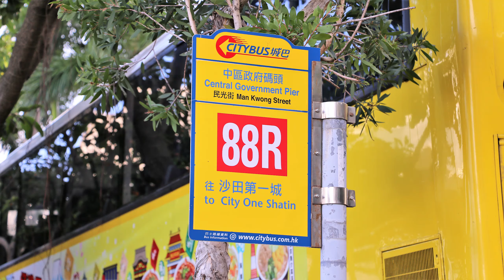【當復古遇上"伏古"】城巴CTB 258 HE152 @ 88R 中環(中區政府碼頭)→沙田第一城🦖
*影片下方有車站及街道提示  Bus Stops and Roads Observed alert is available below*

過檔1年幾 終於走咗去搭😂 新巴時期嘅回憶返哂嚟🥰
第一城見到首日服務嘅9102 (仲未毀容)
不過呢...壞8仔機 冇得出車 想搭下都冇😂
部車表現不過不失 冷氣足 起步快 都算對得住19年車齡嘅自己啦
新巴城巴早幾日易手了 昔日的車隊亦逐漸退下火線 古典部都準備換血了
以前熟悉的 還在嗎？

日期 Date: 07/08/2020 (星期五)
上車時間 Boarding Time: 5:43 p.m.
下車時間 Alighting Time: 6:34 p.m.

車牌 Reg. No.: HE 152
車型 Model: 富豪超級奧林比安12米 Volvo Super Olympian 12m

拍攝器材 Filming Gear: GoPro Hero8 Black
備註 Remark: 全程行車里數約為 18 公里，行車時間約為 61 分鐘 (平均行車時速約為 17.7 公里)
感謝 KS Lam 協助後期製作

車站 Bus Stops:
00:52 中區政府碼頭 Central Government Pier
08:26 歷山大廈 Alexandra House
10:57 金鐘 (添馬街) Admiralty (Tamar Street)
15:46 海港中心 Harbour Centre

45:49 置富第一城 Fortune City One
47:08 沙田第一城 City One Shatin

途經街道 / 隧道 / 大橋 Roads Observed:
00:52 民光街 Man Kwong Street
03:15 民耀街 Man Yiu Street
04:10 民祥街 Man Cheung Street
04:52 干諾道中 Connaught Road Central
05:28 林士街 Rumsey Street
06:06 德輔道中 Des Voeux Road Central
09:54 金鐘道 Queensway
10:52 添馬街 Tamar Street
11:32 夏慤道 Harcourt Road
12:34 添美道 Tim Mei Avenue
13:05 龍匯道 Lung Wui Road
13:29 分域碼頭街 Fenwick Pier Street
14:15 港灣道 Harbour Road
16:18 杜老誌道 Tonnochy Road
16:47 鴻興道 Hung Hing Road
17:52 海底隧道 Cross Harbour Tunnel
23:34 康莊道 Hong Chong Road
24:28 公主道 Princess Margaret Road
26:48 窩打老道 Waterloo Road
36:06 獅子山隧道 Lion Rock Tunnel
39:46 獅子山隧道公路 Lion Rock Tunnel Road
41:39 沙田路 Sha Tin Road
44:06 大涌橋路 Tai Chung Kiu Road
44:53 小瀝源路 Siu Lek Yuen Road
45:32 銀城街 Ngan Shing Street

希望你能給我們一個Like, 多多支持, 謝謝!